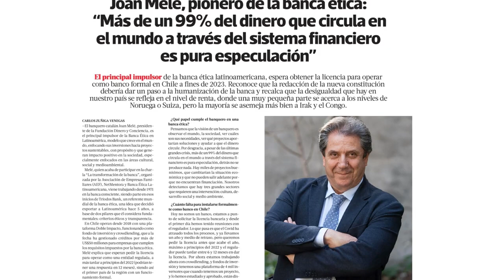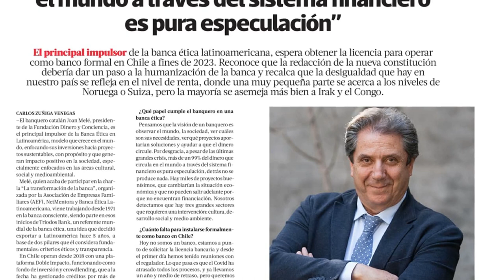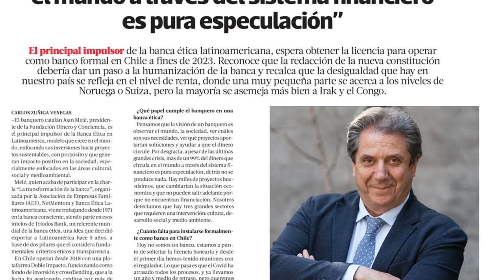02-¿SERES HUMANOS O MARIONETAS? Joan Melé Cap 1 LA VOZ y Cap 2 EXTERNSTEINE | 1-Mar-22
1-MARZO-2022
Capitulos 1 y 2 del Libro ¿Seres humanos o marionetas?
JOAN MELÉ, quien ha sido presidente de la Sociedad Antroposófica de España, actualmente es presidente de la Fundación Dinero y Consiencia, y miembro del consejo asesor de Triodos Bank. Así mismo es conferenciante, consultor y formador en valores. Lidera el proceso de formación y desarrollo de la banca ética en América Latina.

AYUDA A MANTENER @PACHAMAMA TV ACTIVO CON TUS VALIOSAS APORTACIONES A NOMBRE DE WILMER DOMINGUEZ REMAR, Wester Union, Money Gram, Ria Envia: CONTACTO
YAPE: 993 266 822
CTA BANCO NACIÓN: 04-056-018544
CTA BANCO CRÉDITO SOLES: 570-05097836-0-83
CCI BCP:  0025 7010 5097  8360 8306